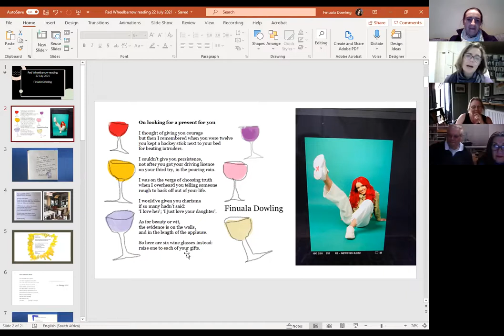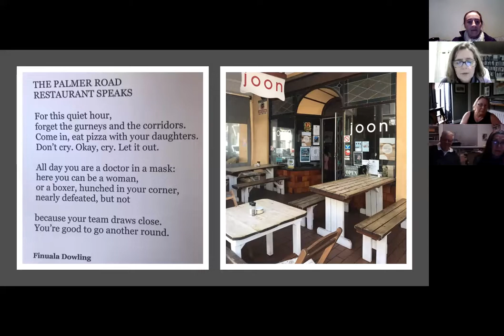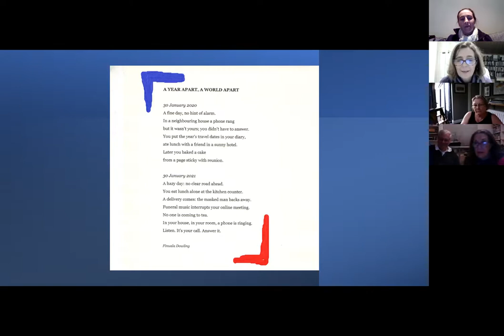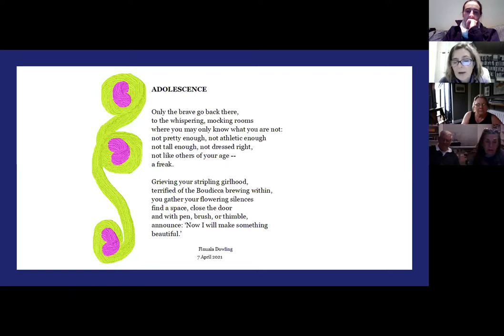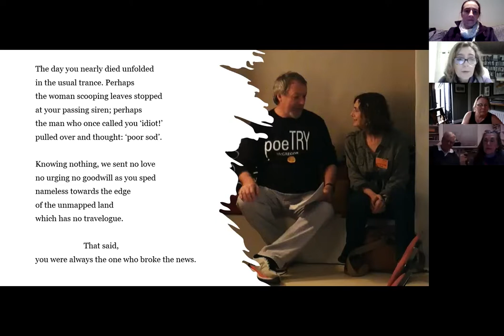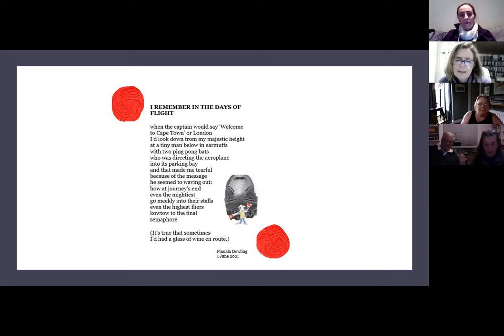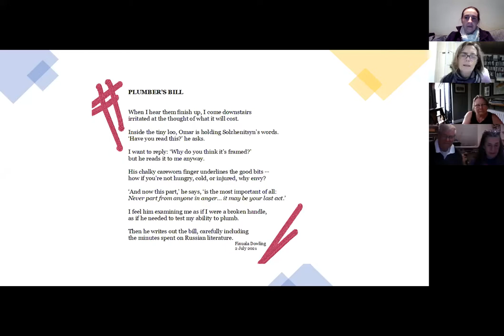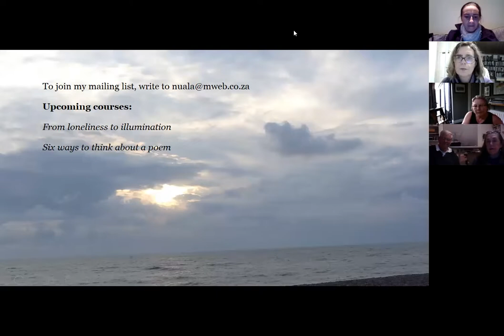The Red Wheelbarrow July 2021 - Finuala Dowling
Enjoy the recording of Finuala Dowling's reading and Q&A at The Red Wheelbarrow from July 2021.